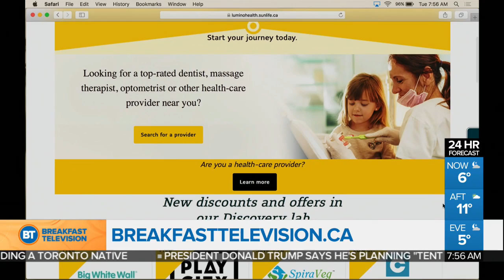Four-time Olympic gold medallist Hayley Wickenheiser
We catch up with retired hockey star Hayley Wickenheiser about her new gig, going to medical school and partnering with a new website to help give Canadians health care service.